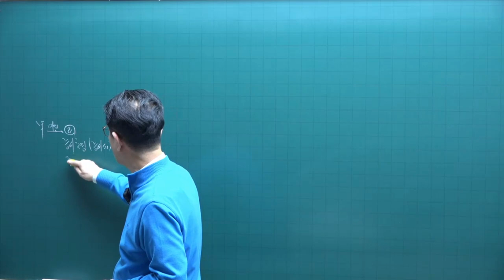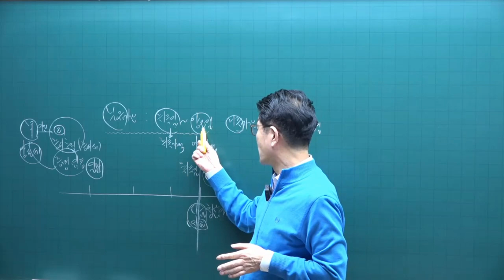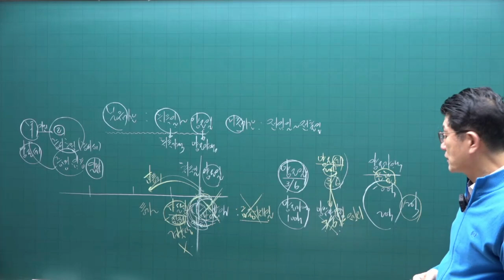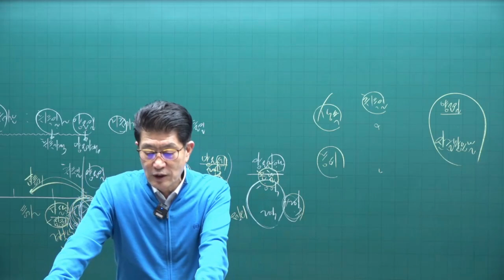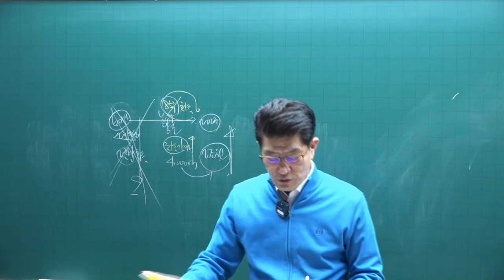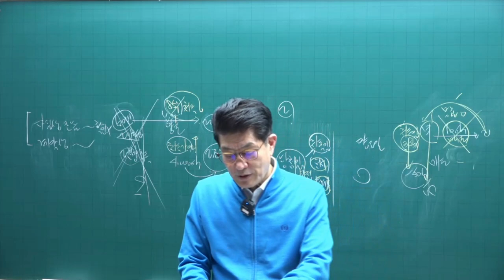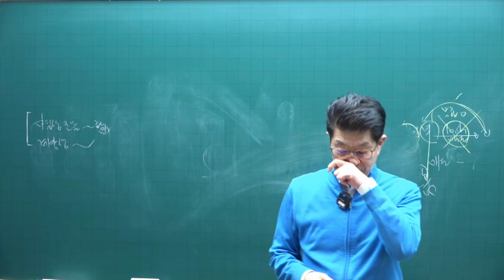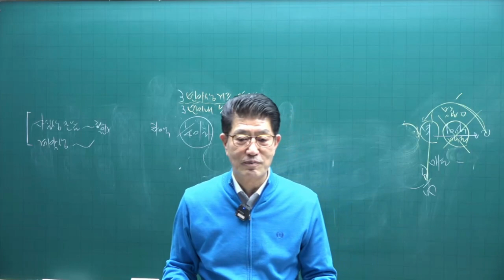[공전무 - 공인중개사 무료인강] 공인중개사 시험과목 세법 이준호 교수 심화이론 4강